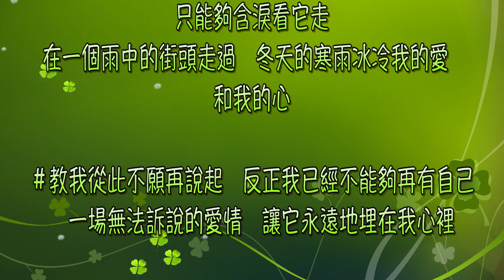王傑 永遠在我心裡 （中文字幕）高音質（國語歌曲）氛圍版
《永遠在我心裏》 是一首由王傑作詞、作曲，陳志遠編曲，王傑演唱的歌曲   ，收錄在專輯《是否我真的一無所有》中，由飛碟唱片於1989年1月18日發行。
王傑 為了愛夢一生 忘了你忘了我 一場遊戲一場夢 是否我真的一無所有 聚少離別多 你是我胸口永遠的痛 孤星 唯一的可愛 你是你我是我 在我們的世界裡 向太陽怒吼 來生再續緣 我能感覺你在說謊 希望 愛的太多 心痛 是你是你 忘記你不如忘記自己 孤鷹 他的背影 只有你 回家 國語歌曲 安妮 故事的角色 說聲珍重 惦記這一些 心裡的話 讓我永遠愛你 等待你的愛＃ 為何流淚#永遠在我心裏#